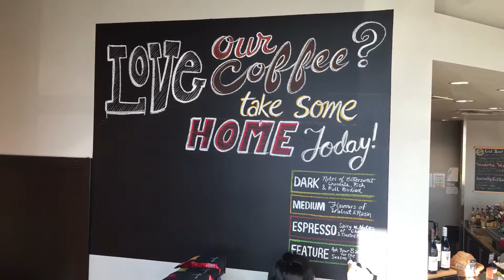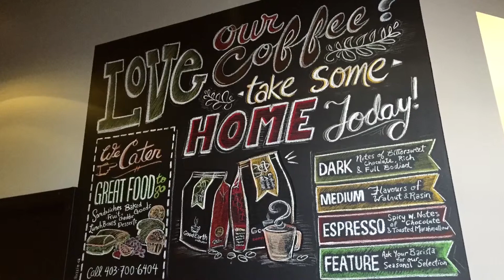Calgary Chalk Artist, Time lapse, Chalkboard Coffee Shop Signage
Hope you like this video I put together of me drawing a Chalkboard illustration at the Good Earth Coffee House, Seton Location, Calgary Alberta Canada